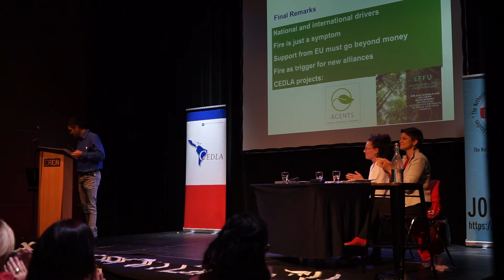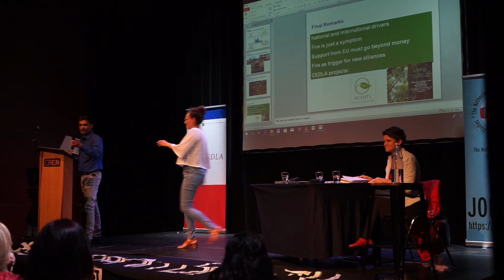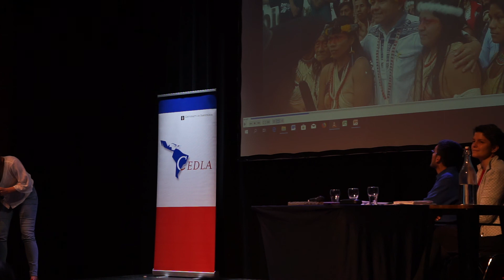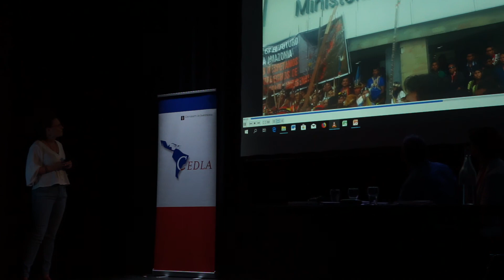Amazon on fire! A Dialogue for Possible Solutions [Part 1]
Just when scientists have warned the Amazon is approaching an irreversible tipping point to a desertification process, devastating fires in the Brazilian and Bolivian Amazon are taking us to the worst socio-environmental scenario in the coming years. A discussion on the main drivers of the Amazon’s destruction and reflections on possible solutions are urgently needed!

The event will engage scholars, practitioners, activists and society in general to discuss the problem and proposals for action. What led to this devastating event to happen? What role do the European Union and The Netherlands play? What can be done to stop this tragic event?

Fabio de Castro is an environmental scientist at CEDLA and has over 25 years of research experience on rural communities in different parts of the Amazon.

Ermesinde De Strijcker is a cultural anthropologist working at human rights and environmental organization Both ENDS. She is involved in international projects addressing deforestation of the Amazon.